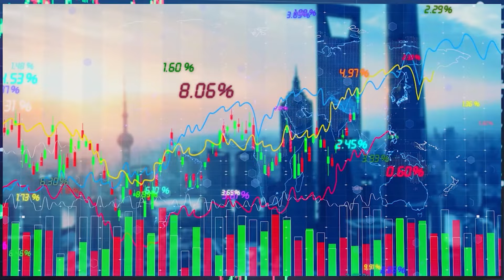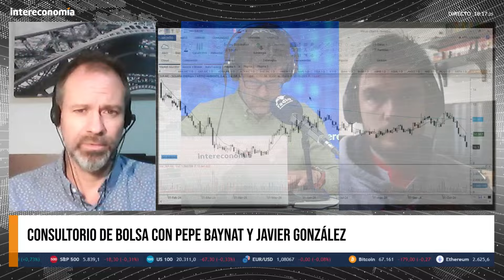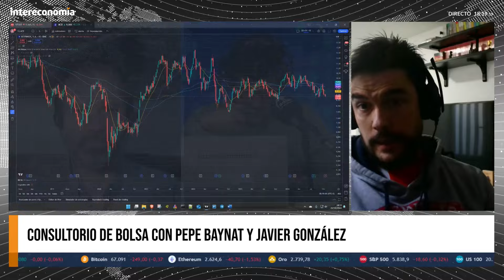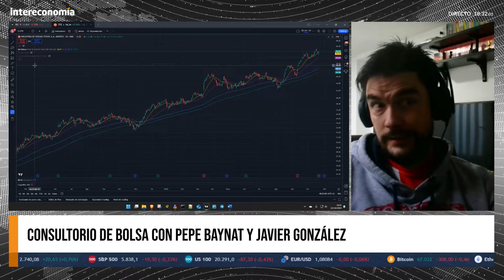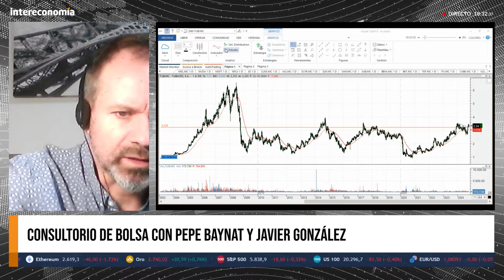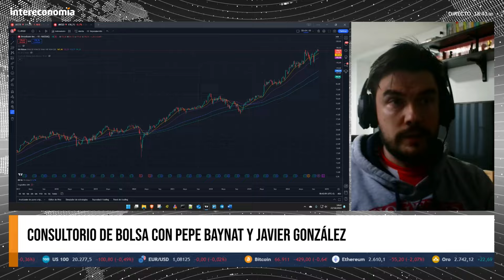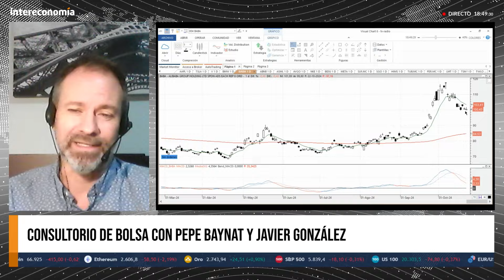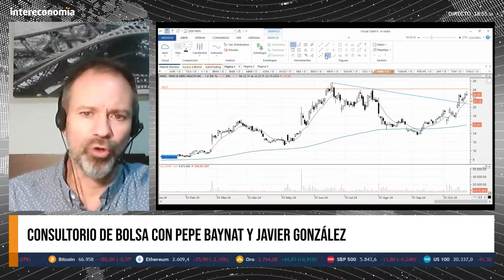"Hay hambre de riesgo y hay que estar ahí" Pepe Baynat, de Bolsas y Futuros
Consultorio de Bolsa con Pepe Baynat, de Bolsas y Futuros, y Javier González, de CryptoForex Systems en Cierre de Mercados con entre los valores se destaca:  Solaria, Acerinox, ACS, Amper, Sabadell, Saint Gobain, Shell, Tubacex, Inditex, Iberdrola, Ferrovial, Merlin Properties, Lockheed Martin y Apple, entre otros.
Y en la pizarra:  Pepe Baynat, de Bolsas y Futuros destaca Netflix y Nvidia y Javier González, de CryptoForex Systems, Bitcoin.